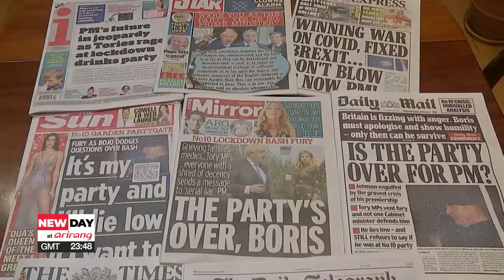World News: Car bomb kills 10 in Somali capital Mogadishu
월드뉴스: 소말리아 모가디슈서 자살폭탄 테러로 최소 10명 사망

Let's take a look at what's going on in 'The World Now'.

At least ten people are dead,... after a car bomb exploded on a road leading to the airport in the Somali capital of Mogadishu on Wednesday.
Officials say,... among those killed,... are five soldiers.
The Deputy Governor of the region,... who also in charge of security,.. said a suicide bomber targeted a security convoy near the heavily fortified international airport.
Al-Shabab has claimed responsibility for the latest car bomb attack.
Police are currently pursuing the group and have also launched an investigation into establishing the motive behind the attack.
The military group has openly attempted to overthrow the central government and impose strict interpretation of Islamic law.
Its known to carry out frequent gun and bomb attacks on security and government targets,.. and also on civilians.

British Prime Minister Boris Johnson on Wednesday apologized for attending a "bring your own booze" party at his official residence during the first COVID-19 lockdown.

"Mr. Speaker, I want to apologise. I know that millions of people across this country have made extraordinary sacrifices over the last 18 months.(CUT) And I know the rage they feel with me, and with the government I lead, when they think that in Downing Street itself the rules are not being properly followed by the people who make them."

Johnson first admitted to attending the party at Downing Street in May 2020,... when social gatherings were limited to a bare minimum.
And now,... opponents are calling for the Prime Minister to resign.

"So when my constituents were making unimaginable, unimaginable decisions, he was hosting a boozy party in Downing Street. So how does he think he can still maintain the one rule for him and another for the rest of us. He cannot and he must resign."

Turner says Johnson is only sorry because he had been caught.
At the time of the party,... rules in the UK banned meetings of more than two households,... including meetings outdoors in gardens.

U.S. online purchases during the 2021 holiday period hit a record high of 204-point-5 billion US dollars.
According to the Digital Economy Index on Wednesday,... consumer spending online increased 8-point-6 percent compared to same time in 2020.
The record spending spree during the months of November and December also included 38 days of 3 billion dollars or more in daily spending.
U.S. consumers also spent a record 855 billion dollars online in the full year of 2021,... indicating a strong growth in the digital economy.
The holiday spending period from October to December represented 32-percent of total online annual sales in 2021.

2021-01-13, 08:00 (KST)